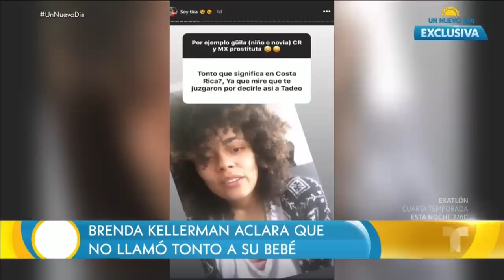Ferdinando Valencia habla de la muerte de su hijo | Un Nuevo Día | Telemundo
Video oficial de Telemundo Un Nuevo Día. En exclusiva: las deudas médicas obligaron a Ferdinando Valencia a vender unas propiedades después de la muerte de su hijo y el reciente atraco lo tiene considerando ¿un posible cargo público?